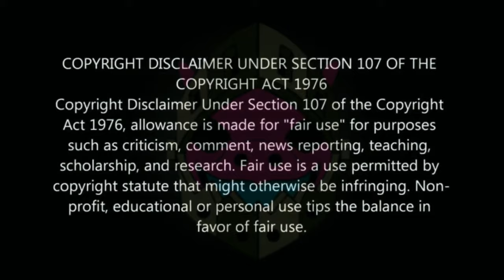GTA 5 HOW TO GET MULTIPLE MODDED OUTFITS! NO TRANSFER 1.61 #14 GTA Online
GTA 5 HOW TO GET MULTIPLE MODDED OUTFITS! NO TRANSFER 1.61 | GTA Online

This video I show how to get multiple modded outfits in gta 5 online WITHOUT transfer glitch after patch 1.60 / 1.59! These are Gta 5 modded outfits no transfer! These outfits are made using gta 5 clothing glitches! This gta 5 multiple modded outfits is a combination of a gta 5 pink joggers outfit / gta 5 white joggers, a gta 5 green joggers invisible arms outfit, a gta 5 blue joggers! Enjoy this gta 5 multiple modded outfits glitch video! This works on PS5/PS4/Xbox/PC 1.58 & 1.59 / 1.60!